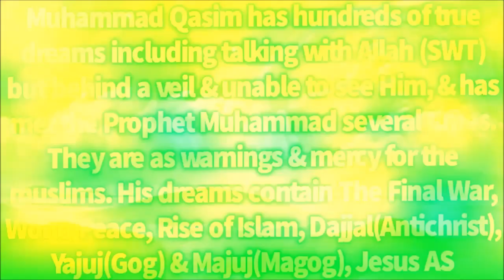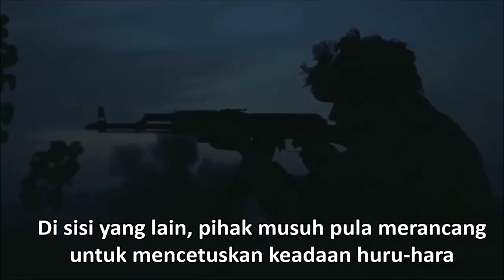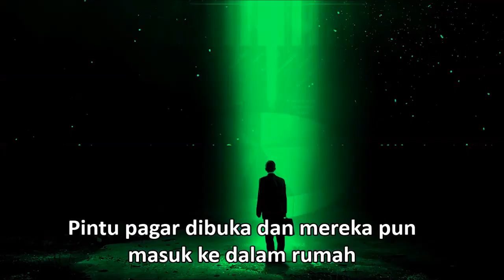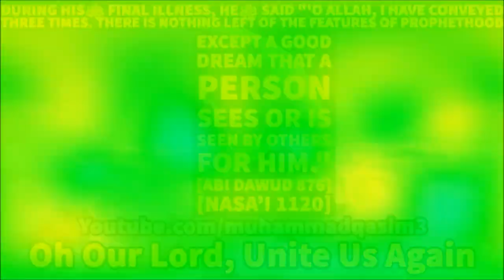Pertemuan dengan Ketua Angkatan Tentera Pakistan || Mimpi Muhammad Qasim